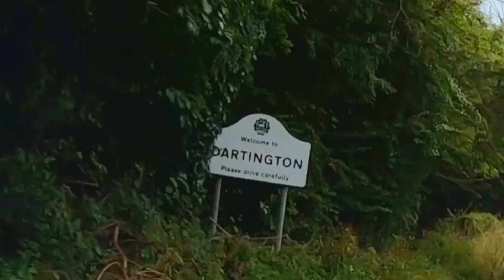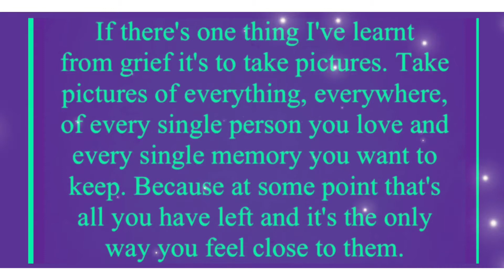A Matty’s drive with us production 18.08.21 Paignton - Dartington. Devon country real time UK🚙🌞530